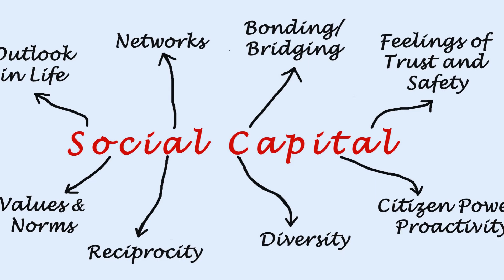🌟"The Power of Friendship: Why Having Friends in Life is Essential! 🤝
🌟 Unlock the Power of Friendship: Why It's Essential for Your Well-being! 🌟

Welcome to JUST ASK WHY! 🚀 In today's video, we're diving deep into the universal essence of friendship and why it's more vital than you might think! 🌐✨ Stick around as we unfold fascinating facts that transcend cultures and generations.

🌈 Key Takeaways:

1. Stress Reduction Magic ✨
Did you know that spending time with friends can actually lower stress levels? Discover the science behind strong social connections triggering stress-reducing hormones and keeping cortisol levels in check. Your social circle isn't just good for the soul; it's a game-changer for your overall well-being! 🧘‍♂️🤝

2. Increased Longevity Secrets 🕰️
Join us as we explore the intriguing correlation between a robust social network and a longer life! Numerous studies reveal the connection between strong social ties and increased longevity. The companionship and support from friends might be the secret sauce for both mental and physical health, potentially adding precious years to your life! 🌱🤗

3. Improved Mental Health Insights 🧠
Discover how friends play a crucial role in maintaining good mental health. Research indicates that individuals with close-knit social circles are less likely to experience symptoms of depression and anxiety. Your friends could be your first line of defense against the challenges of mental health, providing a profound sense of belonging and understanding. 🤔💖

4. Enhanced Job Satisfaction Revelations 💼
Uncover the surprising impact of workplace friendships on job satisfaction and productivity. Studies show that having friends in the workplace creates a positive and supportive environment, leading to higher levels of job satisfaction. Your colleagues doubling as friends might be the key to unlocking career success! 🤝🚀

5. Social Influence on Behavior Unveiled 🔄
Explore how friends not only share experiences but also influence our behaviors. Learn about the profound impact social circles can have on lifestyle choices, from diet and exercise to smoking and alcohol consumption. Surrounding yourself with positive role models could be the game-changer for adopting healthy habits! 🚭🍏

6. Social Capital and Networking Mastery 💬
Delve into the concept of social capital and how friends contribute significantly to its value. Building strong social capital through friendships opens doors to opportunities, both personally and professionally. Your network can become a valuable resource for information, support, and collaboration. 🌐🌐

7. Broadening Perspectives, Finale 🌍
Witness how friends open our minds to new ideas, experiences, and perspectives. Surrounding ourselves with diverse individuals enriches our lives in ways we might not even realize. 🌈🤯

👍 Enjoyed the insights? Drop your thoughts on the importance of friends in the comments below.